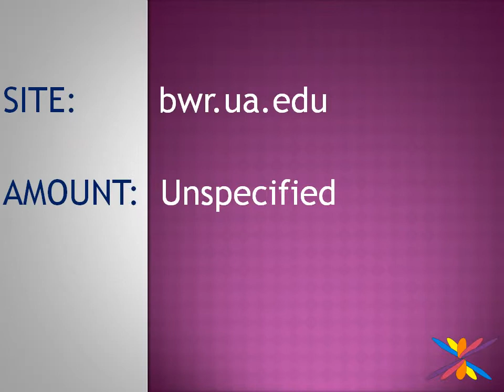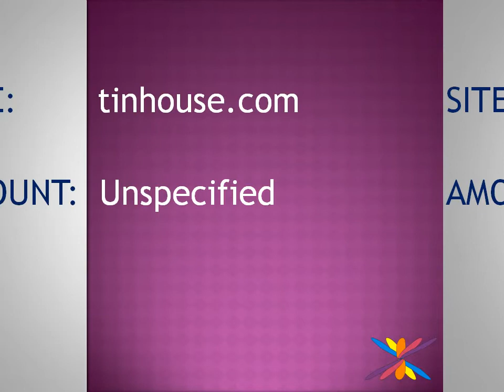33 Literature Magazines That Pay Writers. Release your brilliance.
Make money writing, Magazines that pay writers, Get paid to write for websites and magazines, magazines that pay writers, freelance writing, Websites that pay writers, make money online, how to make money writing. If you are a freelance writer get paid to write for literature magazines that pay writers